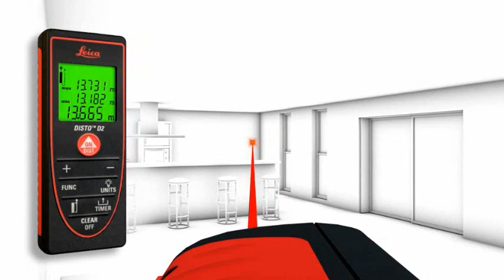Leica Disto D2 Endpeice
The Leica Disto D2 features a flip-out end piece which allows the user to measure from a corner providing improved accuracy.